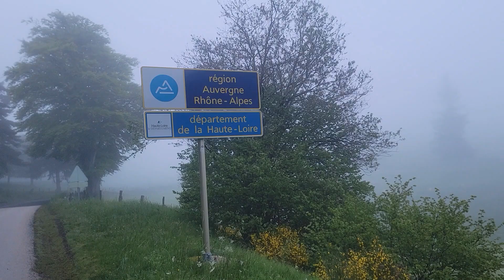tour d europe en velo la vallée de la Loire